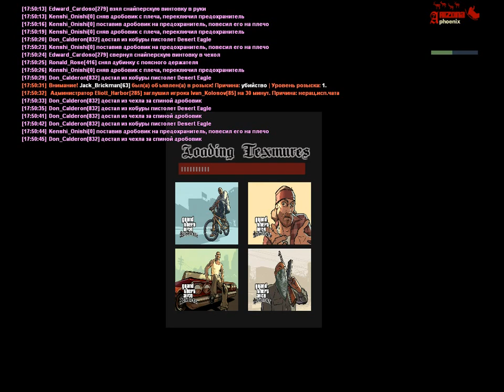Облава | Наркопритон (19) | 07.01.2019